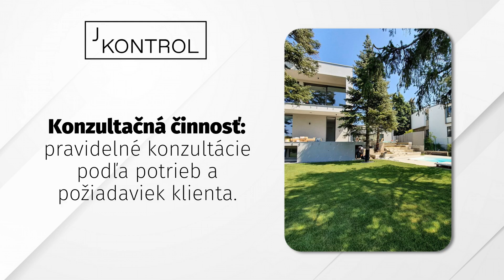JKONTROL s. r. o. - stavebný dozor Bratislava, Pezinok, Senec a okolie, jkontrol.sk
JKONTROL je spoločnosť, ktorej ponuka zahŕňa komplexné poradenstvo a služby v rôznych fázach stavby - v procese prípravy stavby, pri výbere zhotoviteľa, pri realizácii, až po kolaudáciu stavby.
Spoločnosť disponuje oprávnením pre výkon stavebného dozoru a má viac ako 12 rokov odbornej praxe.
Ponuka je určená individuálnym klientom, developerským spoločnostiam a štátnym a verejným inštitúciám.
Rozsah služieb zahŕňa predovšetkým stavebný dozor, manažment stavby a konzultačnú a poradenskú činnosť.